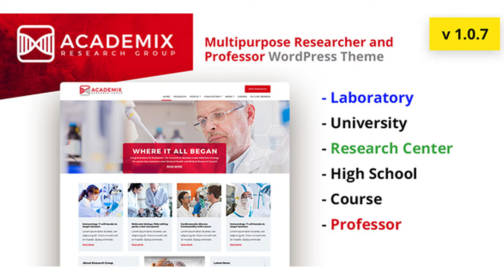Academix - Multipurpose Education, Researcher and Professor WordPress Theme | Themeforest Website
Who Used Academix WP Theme? Tae Woo KimNew Archimuzenda Stemyoon Doguafrika Centro Do Ciencias Ambientales Georgia Health Politics Data Initative Isfar Brain cancer qol Amcrec Violence Legionella Acslab Vascular Medicine Mon Innovation CSE Lab Eyestem Integrated Quantum Technologies group SYNDICATE BAUIMEIER RESEARCH GROUP Academix is a well-curated education WordPress theme specially designed for Research groups and Professors academic websites all around the world. Intense content research on hundreds of real websites blended with state-of-the-art web trend makes it a MUST if you are developing a Professor or research group’s website. All the education WordPress themes you will see on the market are focused on Educational Institutes, while Research group and Professor Website WordPress Theme – Academix is designed specially for researchers and professors who are working with their research groups for the next big scientific breakthrough! Developed based on Real Life Experiences Academix wasn’t built on like most of the themes you get to see. Most of the theme-developers browse through existing themes for their content research. But before developing Academix, we worked for more than one year specifically on multiple Research groups and Professors’ websites to understand what these people actually need! That’s why, if you are working on a Professor’s or a research group’s website project, no other Education WordPress theme can help you more than Academix can. We have pinpointed the exact requirements this particular niche craves for and made sure those are met. Not only that, unnecessary components multipurpose education WordPress themes contain were also carefully carved out. This specialized WordPress theme for Researchers, Research groups, and Professor comprise of the following Pages/Sections- Researcher/ Researcher Group Introduction Quick Summary Highlighted Projects Video Summary Section Fun Facts Timeline Option Research Details Dedicated Publications, Journal Paper and Books Index Researcher Citing Highlight Events page Join Research Group/ Apply for Research Contact Form In a nutshell, Academix is like a full-formed well-endowed website already made for you! All you have to do is put your contents (Texts, Images and Logo) and Voila! Easy to Customize, Needs no Prior Coding Experience As a WordPress theme dedicated to all the hardworking brilliant minds around the world, this special Educational WordPress theme called Academix is developed in a way so that anyone can customize it according to their requirements without having any prior coding experience. The purpose is to minimise the time waste of the Professor or research groups as much as possible. And once set up, the website can be updated and managed by anyone, evenTan undergrad student joining a PhD research group who have no idea of the website can get himself or herself acquainted with the system in mere 5-10 minutes! King Composer Page Builder is used in this Education WordPress theme. Which enables users to- Customize frontend and Backend with ease Save Time & Money. Get the job done faster. No need to purchase extra extensions to customize. Just download and use! Build beautiful pages by dragging and dropping elements to create your ideas. Redux Framework is used in Academix to ensure easy fine tuning in the User-end. One Click Demo Import is also used in this Education WordPress theme. All the right things in the right place From our experience of working on several Professor and Research Group websites, and thus communicating intensely with numerous Academicians, WE KNOW how they want to see their website to look like and what purpose they want to be fulfilled with it. From this extensive experience, we have curated a schema of what module performs best in which position and how to present them in a researcher or professor website WordPress theme. Beautifully Designed Bootstrap Professor WordPress Theme Academix is a beautifully designed and well structured WordPress theme for Professors and Research groups with clean interface, which ensures the best user experiences. The codes are well structured too as well as the front-end design. All the pages and sections are sorted accordingly and well documented. Because of easy navigation, you can find your desired one easily. Every section can be identified easily by itís starting and ending tags. And clean and organized UI makes it a beautiful and efficient responsive theme for Education-focused websites specified for research purposes. Responsive Research Group WordPress theme with SEO-friendly structure The motto of todayís web design is- ìIf itís not mobile-ready, it better die!î Thatís w